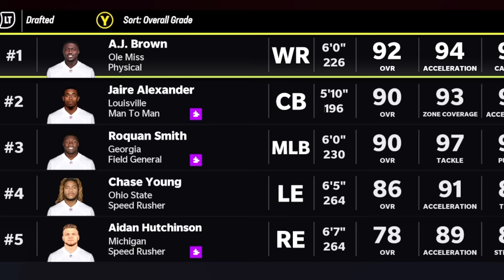CHARADES = ADD PLAYER TO TEAM!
We played charades to decide our madden team... it went how you'd expect... But did we manage to pull out a win? Or did we have to face a terrible loss. God bless, and have a wonderful day!